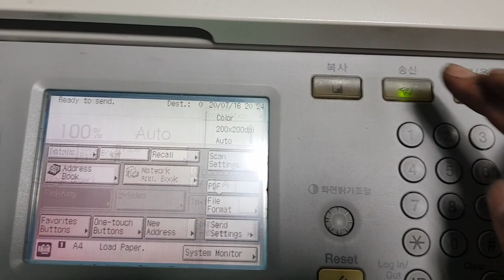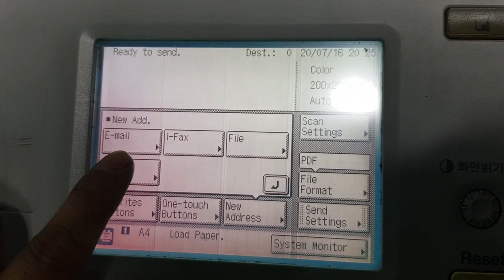How to scan document(s) and save it them in the USB memory in the Canon IR 2520~ 2545 copiers.